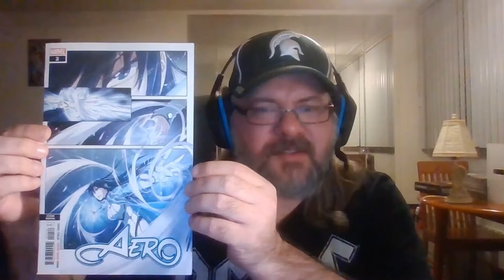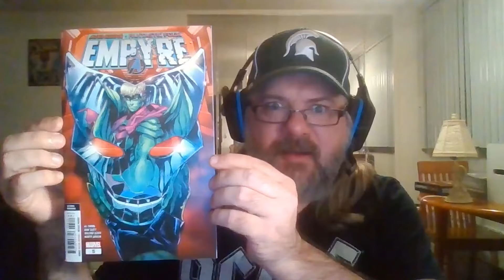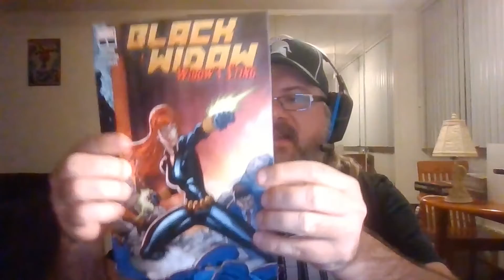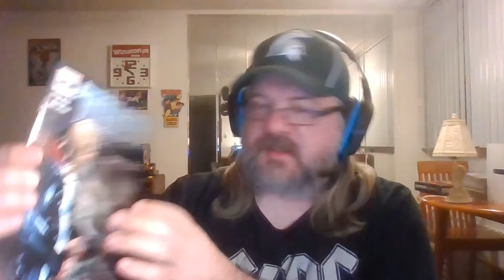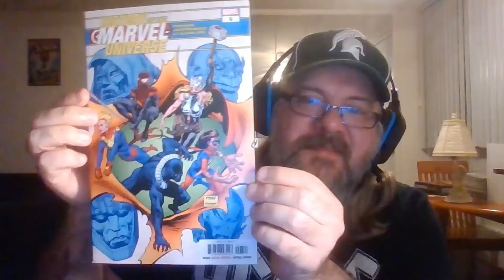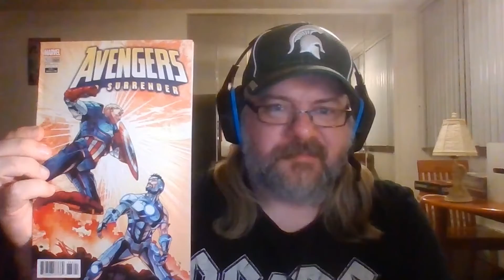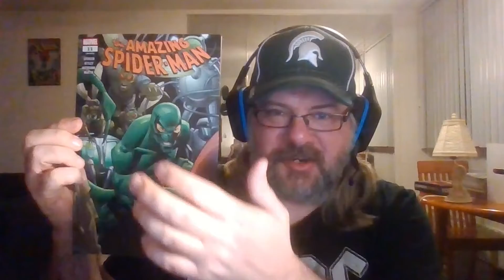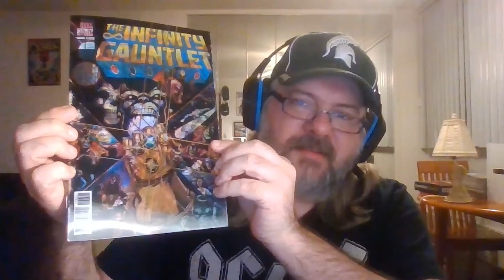Mail Call #3 Walmart Packs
Tim's mail call shows the gems you can get in Walmart packs